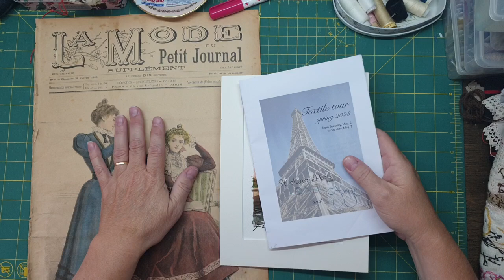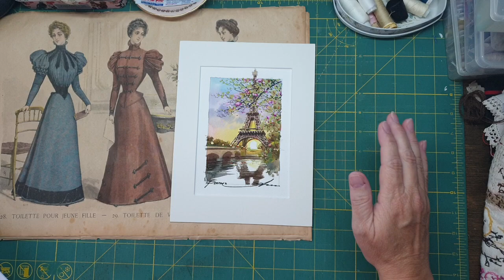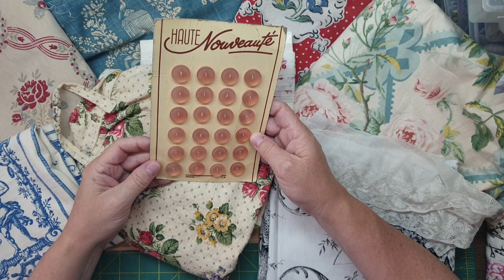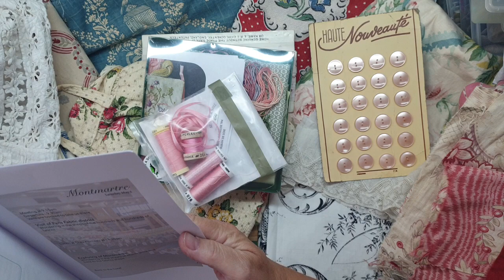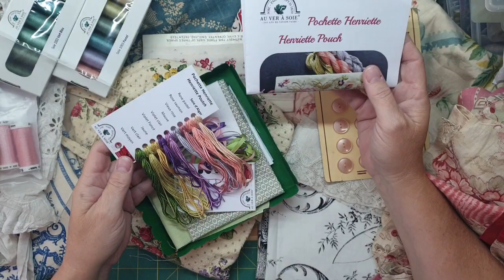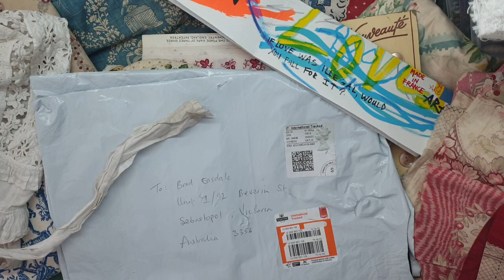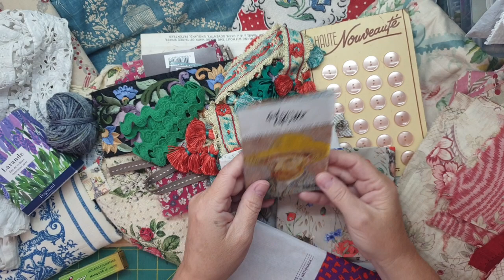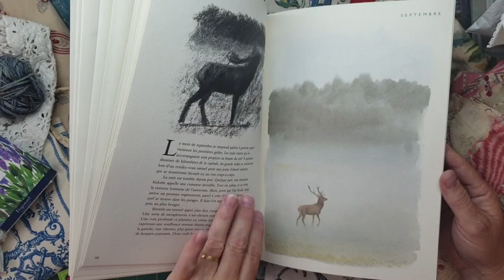Susanna's Europe Trip Goodies Pt 1...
Hello guys... l am back from my European adventure, here are some of the goodies l purchased in Paris.
It was such an amazing textile tour, going to fabulous places and making new friends.